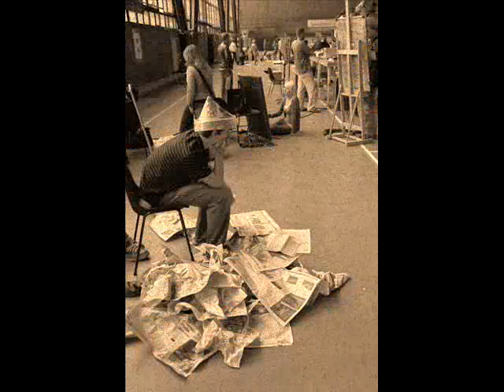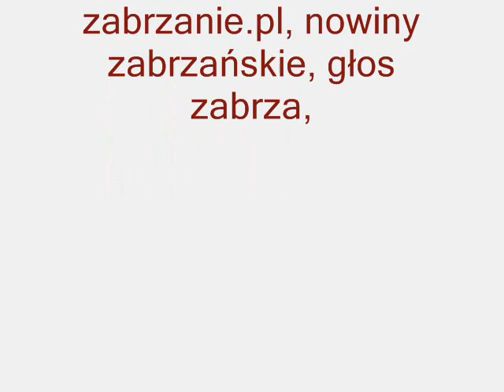12 Międzynarodowy Festiwal Rysowania Zabrze-Katowice 2009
Foto: Peter Babka
Sponsorzy: Urząd Marszałkowski Województwa Śląskiego, Urząd Miejski w Zabrzu, Radny Sejmiku Województwa Śląskiego Paweł Kaleta, Nowa Era, Skok-Śląsk, Solidarność, Aleksandra Grycak,
Organizatorzy: UM Zabrze, OSSP Zabrze, TKT Zabrze, MOSiR Zabrze, GCK Katowice
Media: TVP Katowice, GTV Zabrze, Dziennik Zachodni, Gazeta Wyborcza, Zabrzanie.pl, Nowiny Zabrzańskie, Głos Zabrza i Rudy Śląskiej, ZPAP, Pora.pl,